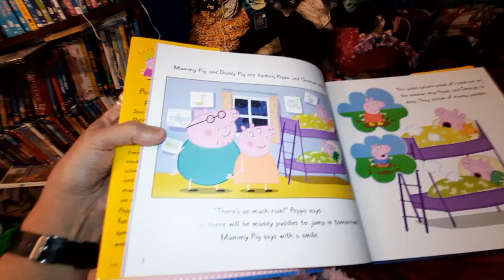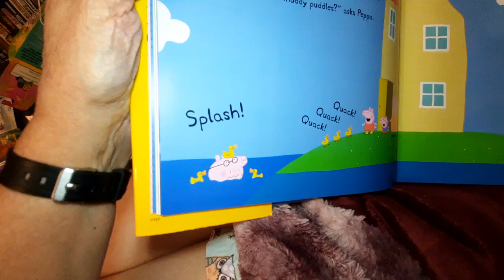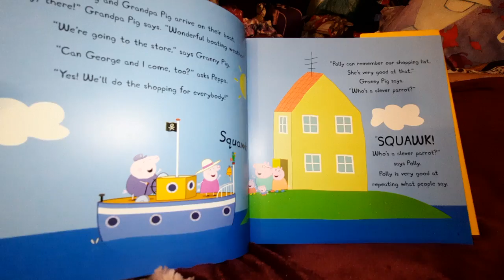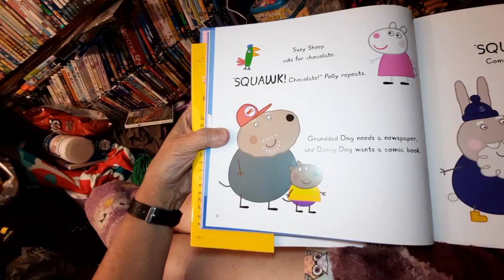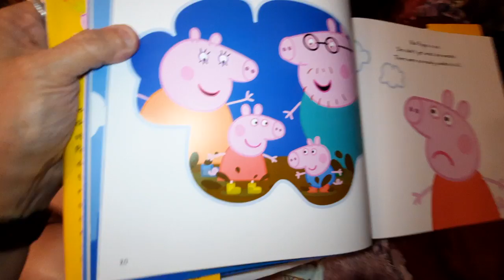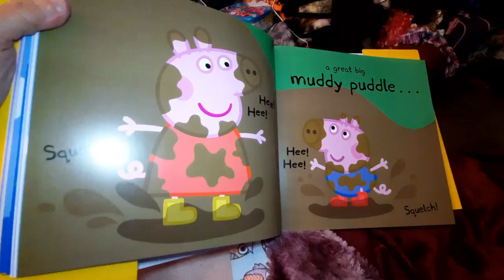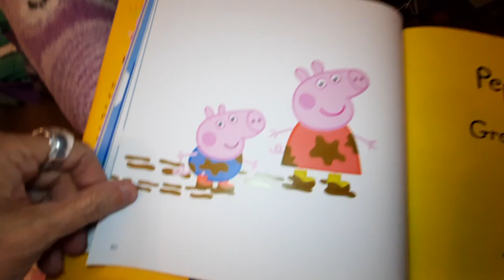Peppa Pig Storybook Treasury Peppa Pig & The Muddy Puddles